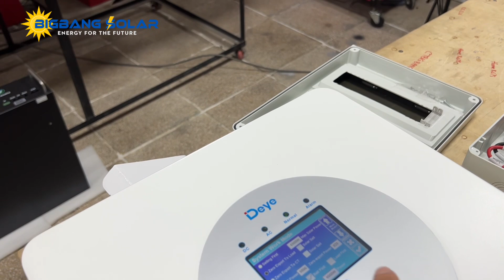Điện Mặt Trời, Hiểu Hơn, Đầu Tư An Toàn Hơn. BigBang SoLar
BigBang Solar tư vấn, cung cấp các hệ thống điện mặt trời, các hệ thống lắp đặt sẵn như Hybrid có lưu trữ, hệ bám tải, độc lập. Giúp khách hàng giảm chi phí tiền điện mỗi tháng, nâng cao chất lượng cuộc sống.

Bigbang Solar hiện đang cung cấp các dòng inverter chính hãng từ Deye và LuxPower , pin lưu trữ, tấm pin, bảo hành từ 2 năm đến 30 năm.

🏭 Địa chỉ: Số 119/11 Nguyễn Thị Kiểu - Tân Thới Hiệp - Q.12 - HCM
© Bản quyền video thuộc về BigBang Solar - Vui lòng không Re-up.